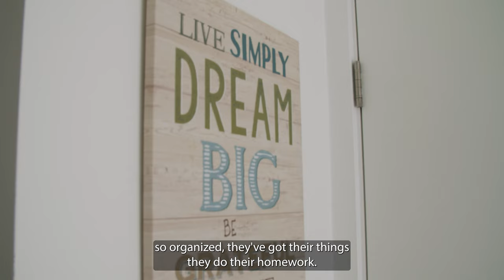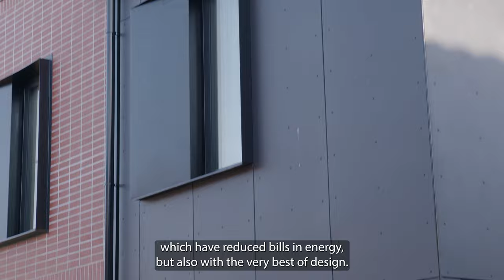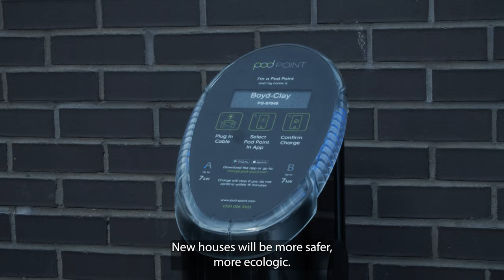New council homes transforming the lives of residents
Our GreenwichBuilds programme is changing lives by providing sustainable, safe and high-quality council homes for local people on waiting lists.

New tenants tell us we have achieved so much already, but the best is yet to come! for full details of the programme, including a map of all developments.